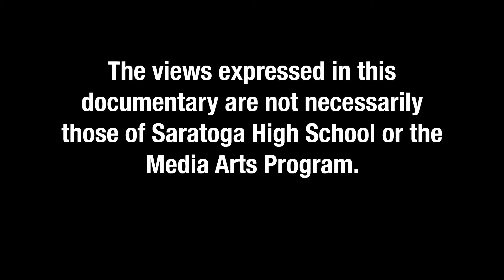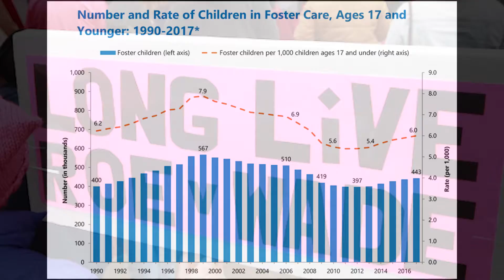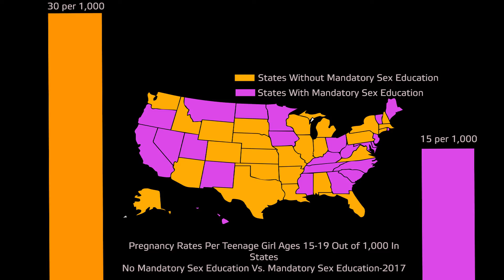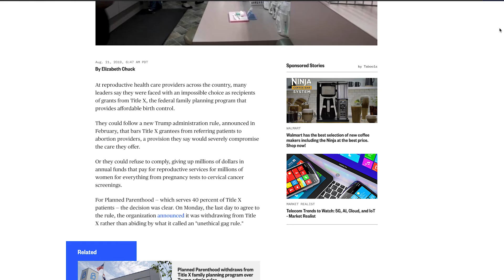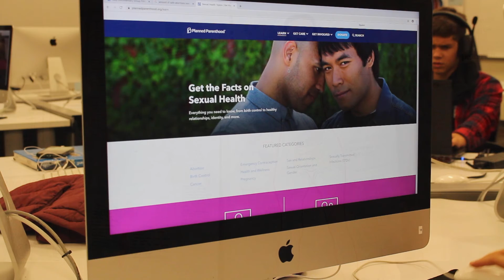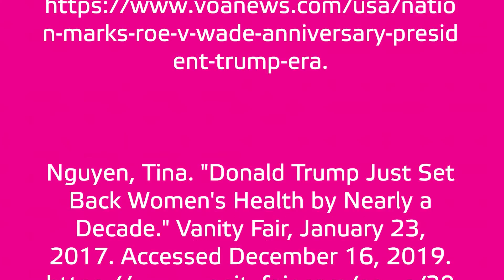Planned Misconceptions P1T3